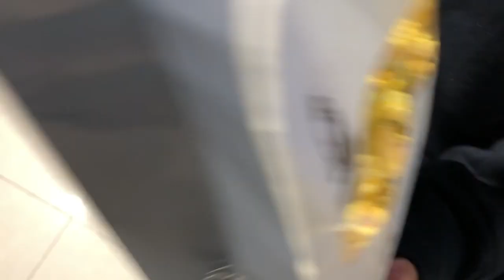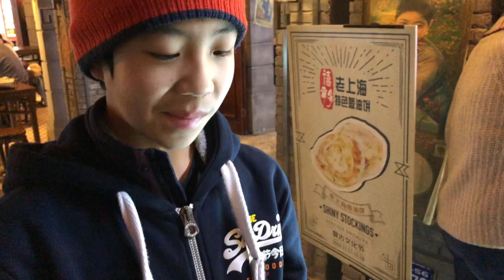A Shanghai Christmas (2018)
What's crackalakin' guys?! Ok, it's been a while since I last posted a video. Just flew back into town from Asia where I spent the holidays.

There will be a bunch of new videos which I'll be posting. Here's one of them.

First stop, Shanghai! To visit my grandpa :)